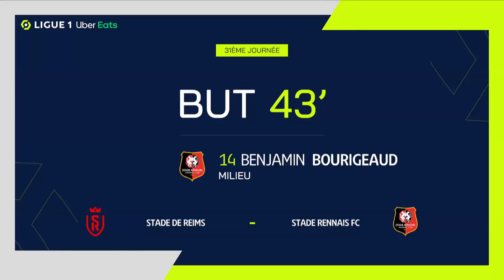Goal Benjamin BOURIGEAUD (43' - SRFC) STADE DE REIMS - STADE RENNAIS FC (2-3) 21/22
"STADE DE REIMS - STADE RENNAIS FC (2-3) Benjamin BOURIGEAUD (43')  goal. STADE DE REIMS vs STADE RENNAIS FC Goals in video

Ligue 1 Uber Eats - Season 2021/2022 - Week 31 STADE AUGUSTE-DELAUNE - Saturday 9 April 2022